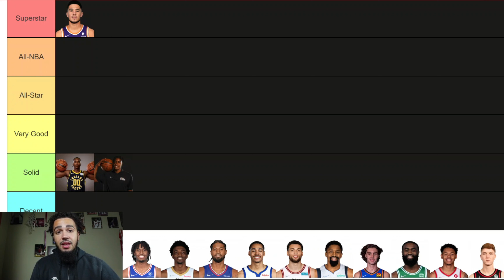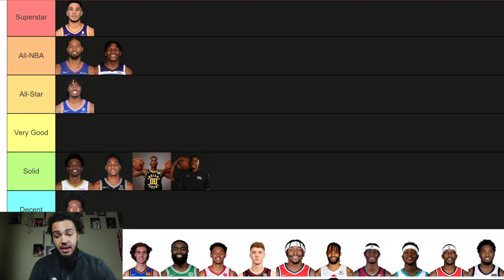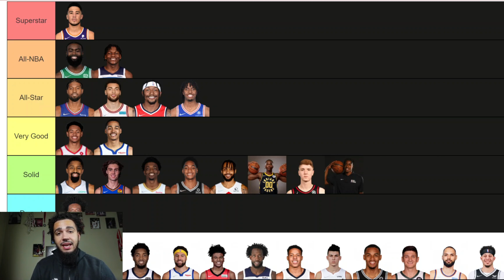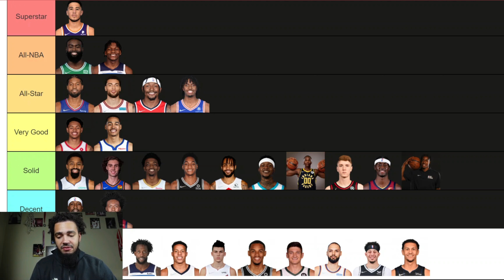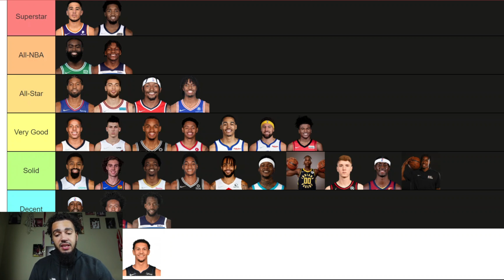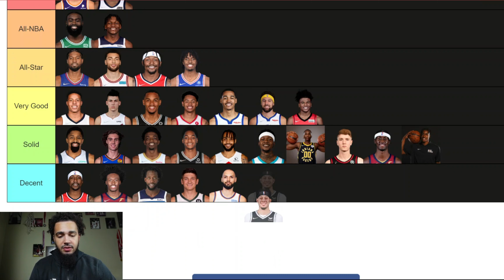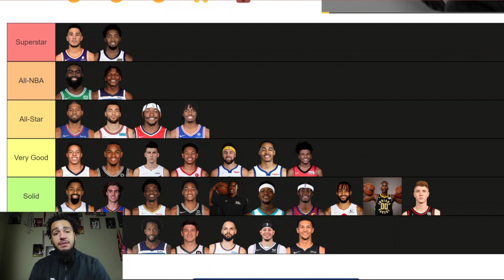NBA Shooting Guards Tier List 2023-24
Join us in this captivating video as we delve into the exciting realm of NBA shooting guards, meticulously evaluating their skills and contributions to the game. We're breaking down the hierarchy with a comprehensive tier list, categorizing them as Superstars, All-NBA, All-Stars, Very Good, Solid, and Decent players, shedding light on their incredible journeys on the court.

Witness the brilliance of Devin Booker, whose scoring prowess and clutch performances make him a force to be reckoned with. Paul George's versatility and leadership on both ends of the floor showcase true superstar potential. The electric Anthony Edwards captivates with his explosive playing style, promising a bright future in the league.

Explore the world of elite talents such as Jaylen Brown, who consistently shines as an all-around player. Bradley Beal's scoring finesse and offensive mastery earn him a well-deserved spot. Donovan Mitchell's highlight-reel plays and ability to take over games make him a cornerstone of this category.

Discover the gems like Tyler Herro, whose dazzling skills have earned him recognition among the league's top talents. Tyrese Maxey's rapid development and impactful contributions solidify his place as an up-and-coming star in the making.

Uncover the hidden gems who consistently elevate their teams, like players who might surprise you with their consistent performances and crucial roles.

These players provide a reliable presence on the court, contributing to their teams' success with their consistent performances and valuable contributions.

Lastly, we explore players whose contributions, while not stealing the spotlight, remain significant in enhancing their teams' gameplay and strategy.

From awe-inspiring dunks to game-changing defensive plays, this video brings you the ultimate breakdown of NBA shooting guards, offering insightful analysis and expert opinions. Join us on this thrilling basketball journey as we rank, discuss, and celebrate the talents of Devin Booker, Jaylen Brown, Donovan Mitchell, Tyrese Maxey, Tyler Herro, Paul George, Bradley Beal, Anthony Edwards, and more.
Music from Uppbeat (free for Creators!)